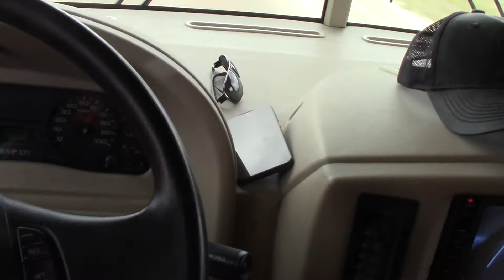We Found Unlimited EVERYTHING, Hotspot Data, Data , Talk & Text!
We have switched over to Visible Wireless and so far, we couldn't be happier! All of the videos are now uploaded, using this service. You can get all of that for as low as $25 per month...TOTAL!